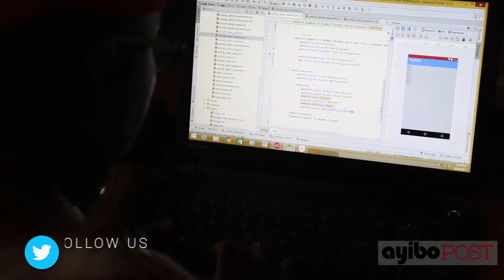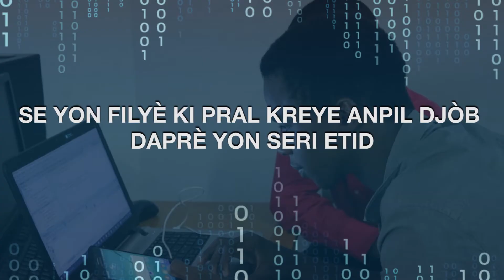Des jeunes femmes Haïtiennes se lancent dans la programmation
Cette année, elle sont plusieurs jeunes professionnelles et étudiantes à participer au bootcamp de Transition Digitale et Codepath. Ayibopost les a rencontré pour discuter de leurs expériences dans ce secteur dominé par les hommes.